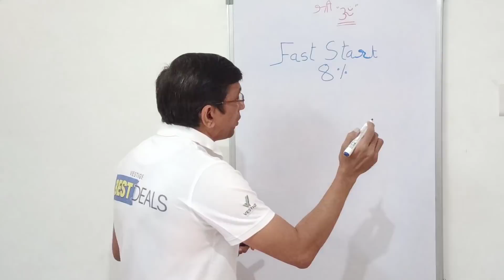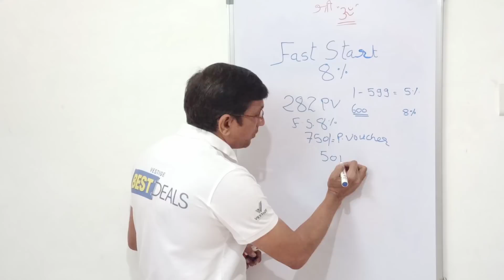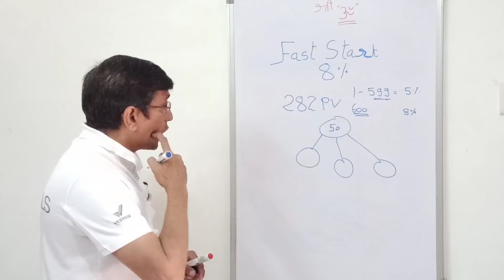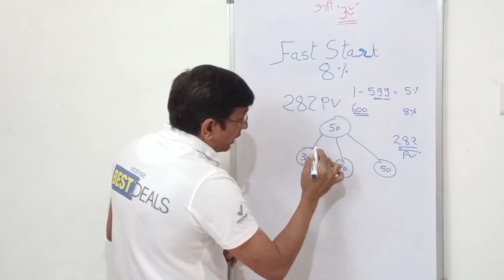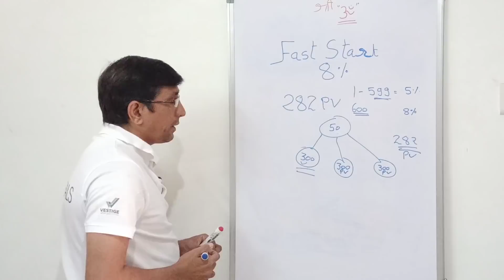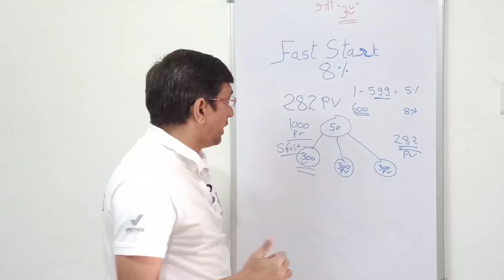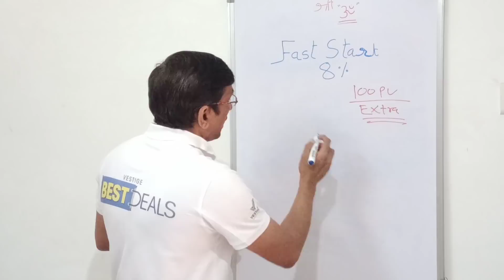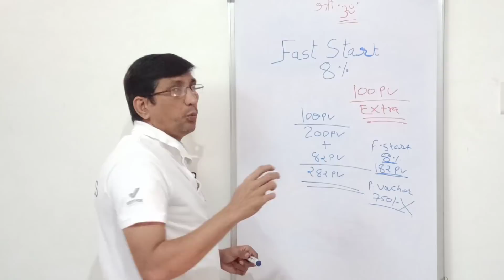Vestige Fast Start 8% Rules as Per New Aatmnirbhar Plan । फ़ास्ट स्टार्ट 8% रूल्स ऑफ वेस्टीज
CHANNEL NAME : (BUSINESS TIPS AND POST)
MY MIC FOR CLEAR VOICE WHILE VESTIGE ZOOM MEETINGS
MOBILE SCREEN ENLARGER
Romino Flexible Hands-Free Lazy Hanging Mobile Neck Holder
SET OF SEVEN BOOK

Vestige Fast Start 8% Rules as Per New Aatmnirbhar Plan
फ़ास्ट स्टार्ट 8%  रूल्स ऑफ वेस्टीज

IN THIS CHANNEL VIDEO YOU WILL GET ALL INFORMATION RELATED TO
VESTIGE OFFERS
VESTIGE PRODUCTS
VESTIGE PRODUCTS DEMO
VESTIGE SCHEME